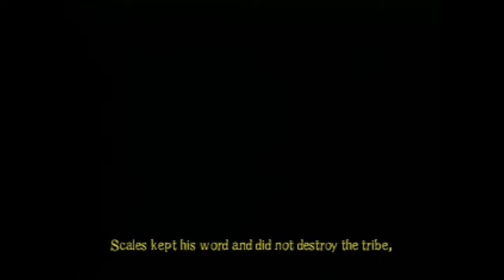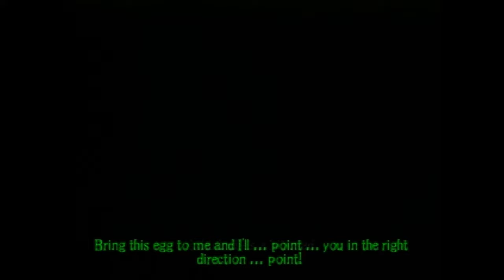Dinosaur Planet (REAL N64) SABRE'S MODEL FIXED UPDATE (DINOMOD v2.4)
Hello guys, and welcome back to another helpful video. In this video, I'll be showing how to fix Sabre's model on a REAL N64 in the unreleased Dinosaur Planet. This game ended up being cancelled, and was moved to the GameCube in 2001 and became Star Fox Adventures in 2002. The prototype of this December 1st 2000 build leaked on Feb 20th 2021 by Forest of Illusion on Twitter.

In the past few days, there's been further refinements to Sabre's model!

So I decided to give an update on what's going on. There are now three patches. Patch 1 was used in my previous video. And patches 2 & 3 are improved, with refined facial expressions. With Patch 3 looking closer to beta & 'E3' footage!

Patches 2 & 3 has Sabre's sword slightly repositioned to better fit his backpack. (You can also do this in ROM, at 0x37EEFEF swap out 0xED with 0xBD. Or set it to 0xDD for a closer match to 'E3')

The '00_0A' model used, isn't the real cutscene model, but a gameplay model (with Fox's model replacing Sabre's cutscene model). So there are less vertices to work with. Meaning the expressions are most likely not exact, but are close enough with those limitations in mind.

Patch 3 has made a minor change to one of Sabre's expressions, making it look a little more accurate to old footage. The old 0x18 shape key was moved to 0x21, and moved to Sabre's cringe face.

There's also no crashes now with Patches 2 & 3! Except for obviously the crashes that are already present without the Patch. (Patch 1 had progression breaking crashes)

To not make a repeat of my previous video, I've cut together scenes with Sabre emoting. Or, at least the ones of major significance.

I wasn't able to record every scene, as some cutscenes are inaccessible without RAM patches. But also because some scenes are a bit fiddly to activate (or didn't include due to lack of Sabre's expressions).

I hope that this video was insightful. If you want to see more videos like this, then make sure to subscribe and hit that like button & notification bell to show your support, and stay up to date with all my recent uploads.

• Koryuu Transcoder: A Composite and S-Video to Component video (YPbPr) video transcoder designed specially for use with an OSSC but suitable for all kinds of applications. Using the device you can easily add S-Video and Composite input to the OSSC, or any display or device that has Component video inputs.

• OSSC: A low-latency video digitizer and scan converter designed primarily for connecting retro video game consoles and home computers to modern displays. It converts analogue RGB or Component video signals into a digital format, and doubles (or triples) the scanlines of a single frame if necessary to generate a valid mode for digital TVs or monitors.

• Nintendo 64 / N64 (PAL)

In order for Dinomod v2.4 to work on an N64 with an Everdrive 64 X5, (not specific to X5) you need to copy and paste '0x8FBCD3CE=5' into 'save_db.txt' under CRC detection. 'Save_db.txt' is located in the ED64 folder on your Micro SD Card.